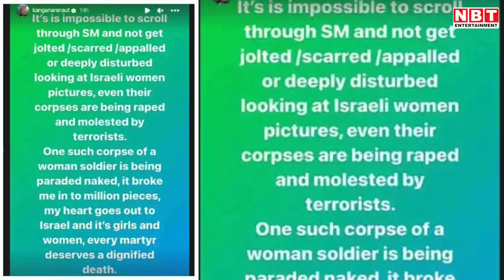Israel Palestine War News: Swara Bhasker ने इजराइल का समर्थन करने वालों को बताया पाखंडी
फिलिस्तीन और इजराइल के बीच जंग जारी है और ये जंग अब भयानक रूप ले रही है। इस पर राजनीति से अलग बॉलीवुड सितारें भी खुलकर अपनी राय रख रहे हैं। जब से हमास ने इजराइल पर अटैक किया है तभी से दुनियाभर में इस जंग की चर्चा हो रही है। आपको बता दें जंग में अब तक 600 लोगों की मौत हो चुकी है। इस घटना के बाद से इजराइल भी पूरी तरह से चौकन्ना हो गया है। सोशल मीडिया पर कंगना से लेकर स्वरा ने अपनी अपनी राय सोशल मीडिया के जरिए रखी है।